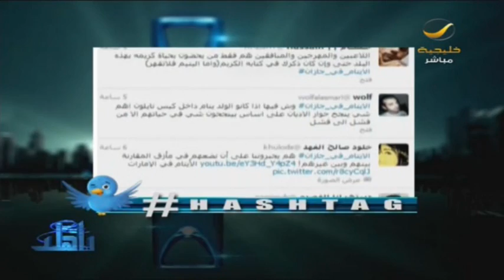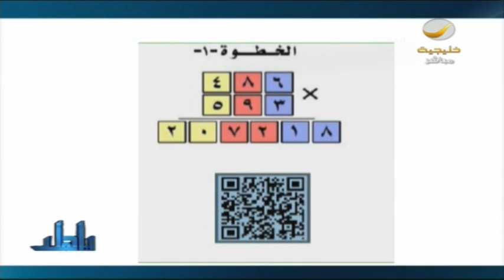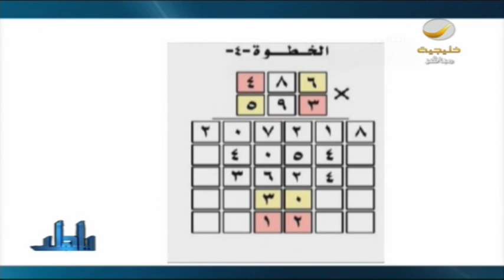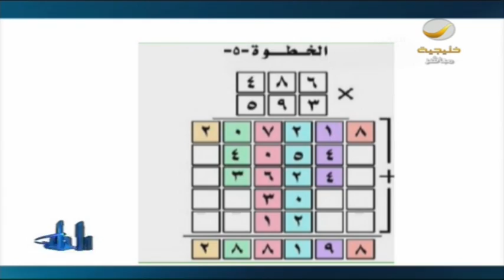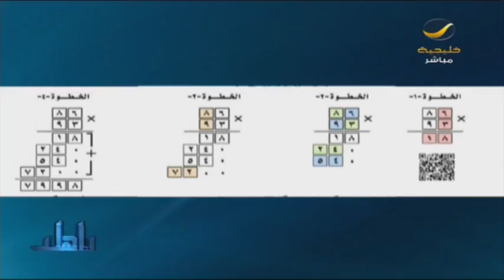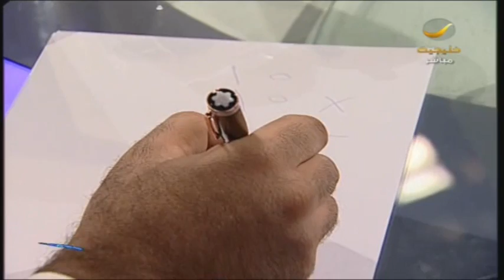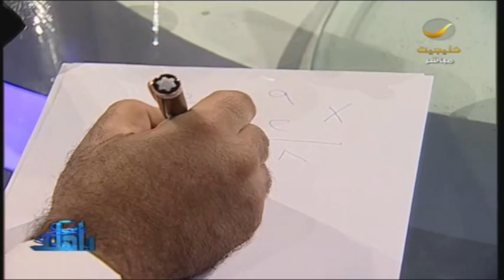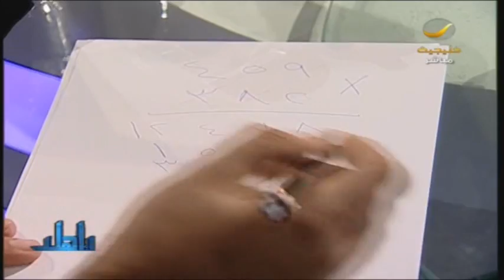الحلقة كاملة | 27 نوفمبر | فايز_المالكي و عالم الرياضيات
برنامج ياهلا مع علي العلياني 27/ 11/ 2012-
حوارات و تقارير اجتماعية و فنية و ثقافية على روتانا_خليجية من السبت إلى الأربعاء في تمام الساعة :8:30